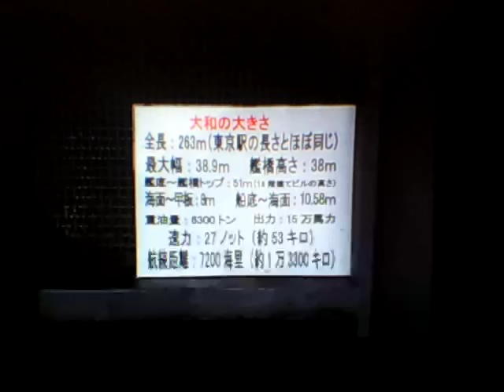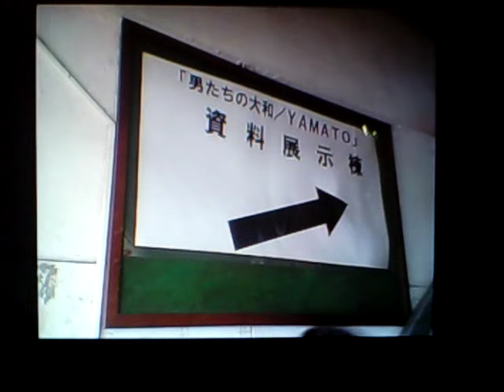Yamato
Battleship Japanese location set
Genesis Sn large location set

The total cost of construction about 600 million yen was spent in the Hitachi Shipbuilding & Engineering Mukaishima west factory site in the Hiroshima Prefecture Onomichi City Mukaishima-cho, and the battleship Japanese location set as big as the original dimension was made. 190 meters from the prow to the vicinity of the bridge were reproduced among 263 meters in the total length. It was chiefly constructed with the iron frame, the frame for the interior, and plywood.

The barrel and the upper part of the bridge of the first main armament tower are omitted. Because the bridge became a multistory building, Building Standard Law was not able to be cleared. Moreover, there was no space that set up the foundation of the main armament because of installation features, and it became shape that only Hazcama is simplified about the first main armament. Those lack parts synthesized 1/10 models that had been exhibited in a Japanese museum and were taken of a picture. It was extremely simplified from the first main armament ahead in the part newly increased for opening to the public, and the perfection was low.

It completes it in March, 2005. It was done until June of the same year, and general was open to the public to taking a picture on July 17 of the same year (admission fee adult 500 yen and child 300 yen). The making scene of the movie of the scene that used the Kei dining room (Did business as it is as a dining room) used as staff's dining room besides opening the set to the public, properties, the panel exhibition, and the Japanese location set was telecasted at the same time.

The period of opening to the public is extended until the period of Golden Week May 7 of the same year while doing a detailed restoration for attendance figures that greatly exceed the expectation though opening to the public was scheduled to be ended by thinking about the longevity of the set at first on March 31, 2006. The heroic deed of one million person breakthrough is achieved on the final day. 1,002,343 visitors every 253 days except the closed day visited.

Dismantlement was begun on May 10 after opening to the public ended. In addition, the waiting time of three hours was generated in the voice to hope for the extension of opening to the public until it visited a lot of sets on the fact and the finality of opening to the public day. However, it became a close being regretted because the installation site of the location set was a shipyard under the stop, and re-operation of this shipyard approached.

When a Japanese museum in Kure City proposed to Toei that it wanted you to contribute 64 points in total such as the main armament body, machine guns, and properties, Toei seems to have accepted pleasantly. Two as of 2008. exhibition in annex in Japanese museum

Two expression large boat preserved in Kanoya

Kanoya naval forces Air Squadron base mark

Himeji naval forces Air Squadron base mark
Glide slope mark

0 wars of Chiran

Fumble in Chiran

Naval forces secondarily in Kokubu Air Squadron base mark